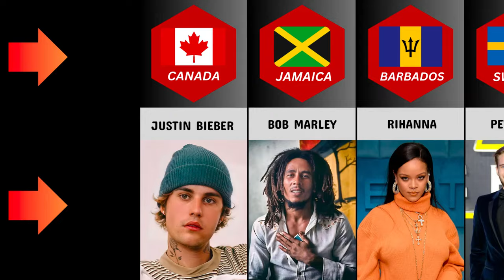Famous Person From Different Countries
Famous Person From Different Countries || Every Country's Most Popular Person

Popular Person From Different Countries
Every Country's Most Popular Person
Canada's famous person
India's most famous person

In this video you will see the most famous person from different countries. Celebrities, Tanis player and position etc. like Canada most famous person is Justin Bieber and south Korea has Psy.